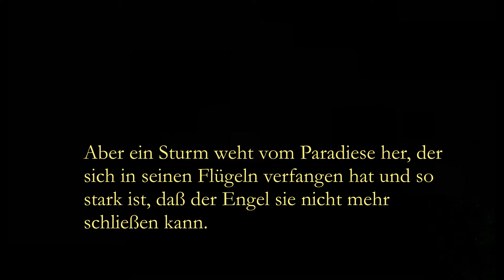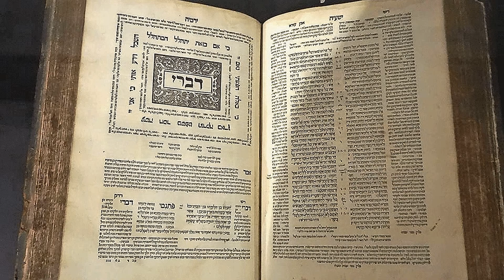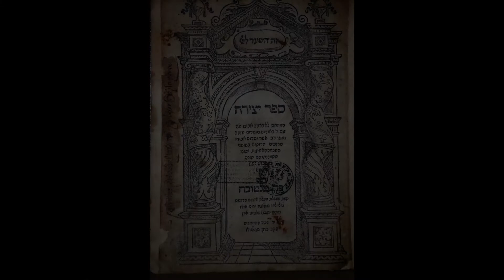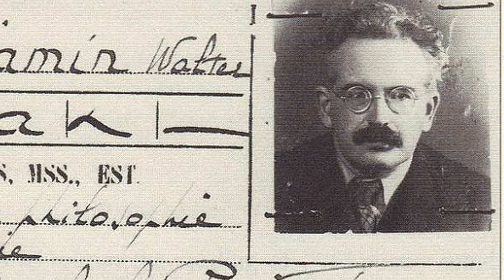Sobre el Ángel de la Historia, de Walter Benjamin.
Octavo micro-programa del ciclo 2021 "De Occulta Philosophia". Sobre el concepto de la historia, tesis IX: el "Ángel de la Historia".